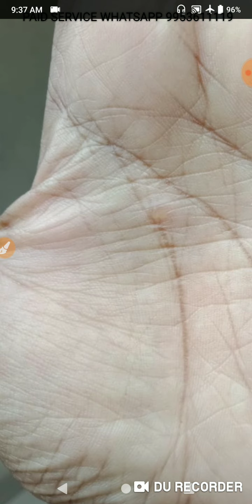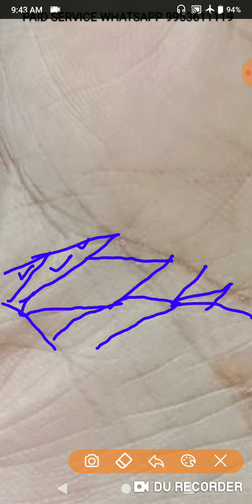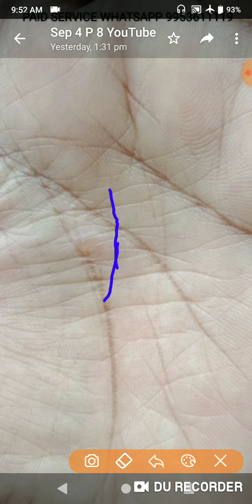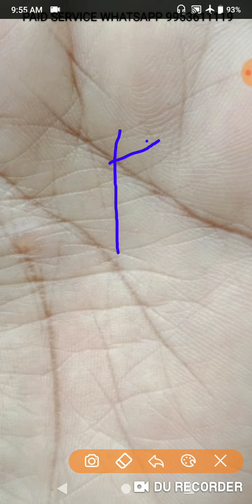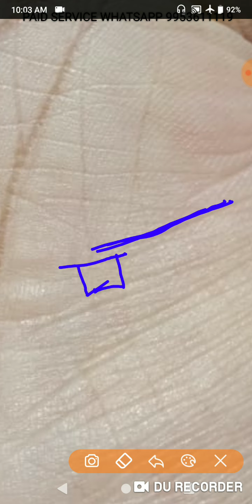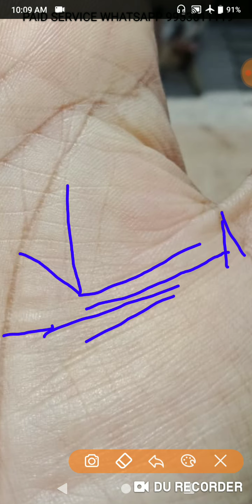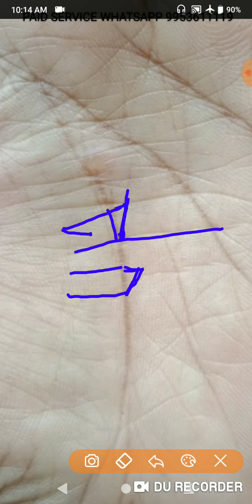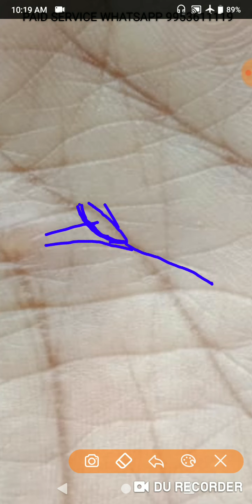एक शादी हो चुकी है दूसरी में आगे कोई दिक्कत तो नही आएगी ।